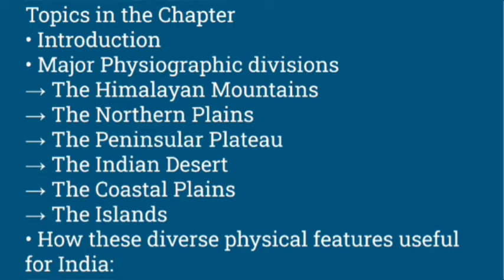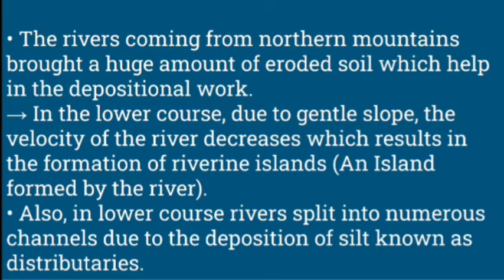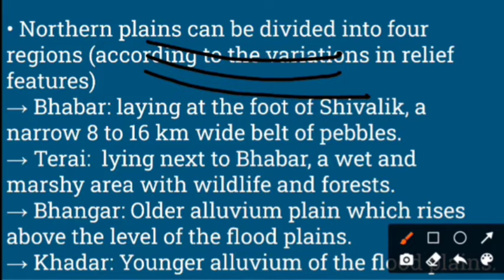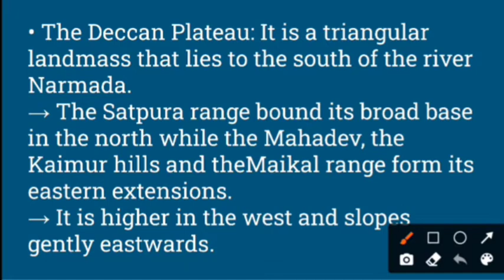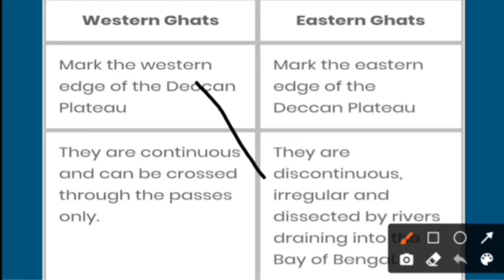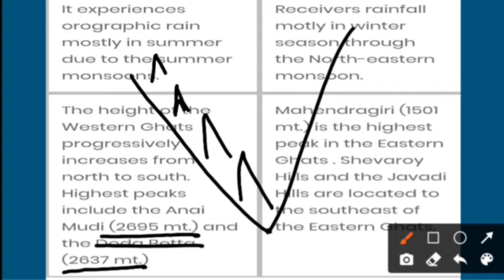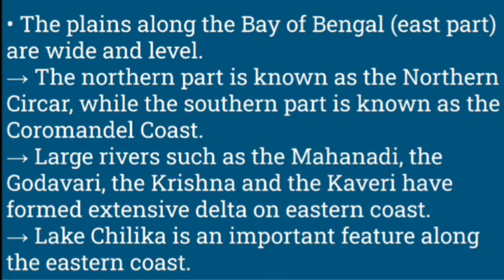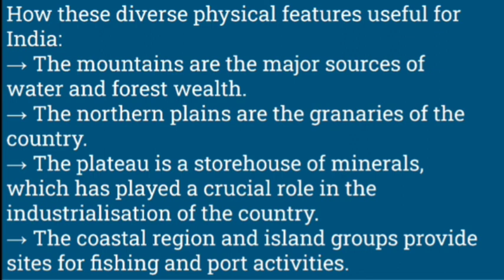Ncert/class-9/chapter2-physical features of India*Telugu*by sleepy dreamz classes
Innovative to provide free and good knowledge for every one🥰😊

physicalfeaturesofindia chapter 2
Topics in the Chapter

• Introduction

• Major Physiographic divisions

→ The Himalayan Mountains

→ The Northern Plains

→ The Peninsular Plateau

→ The Indian Desert

→ The Coastal Plains

→ The Islands